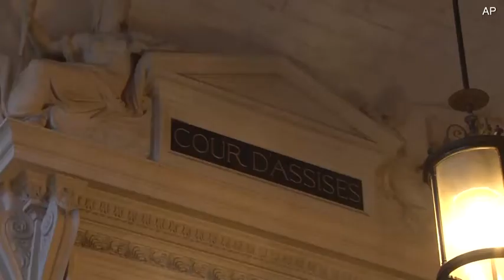Robert Dawes' lawyer comments after Paris court jails UK drug lord